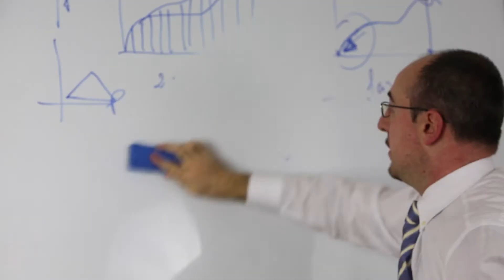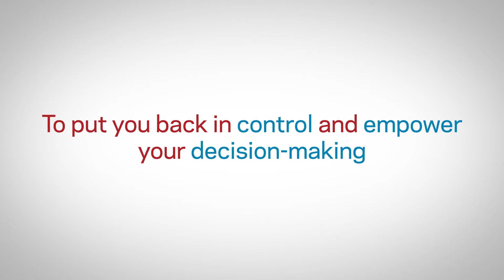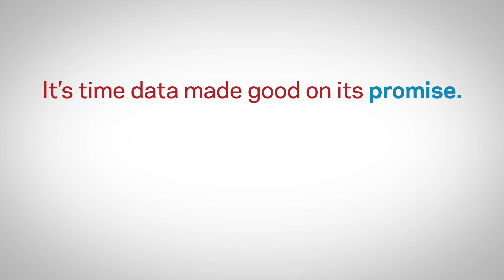Data Hoarding is Not a Strategy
Companies are inundated by unstructured data growth.  They store too much of it, can’t distinguish between the priceless and the worthless, and are unable to find exactly what they need when they need it most.  Greg Muscarella, Senior Vice President,